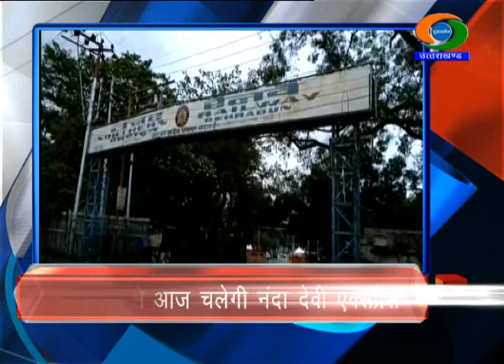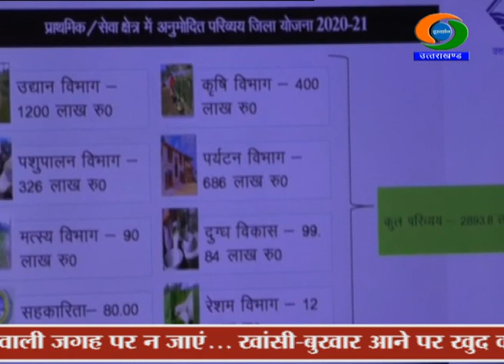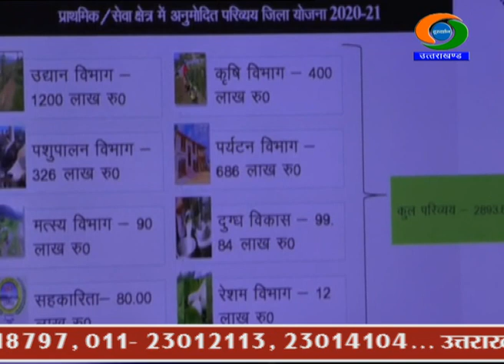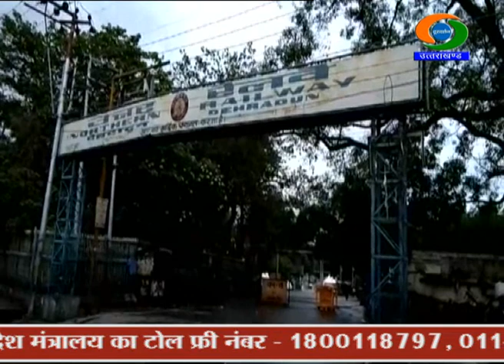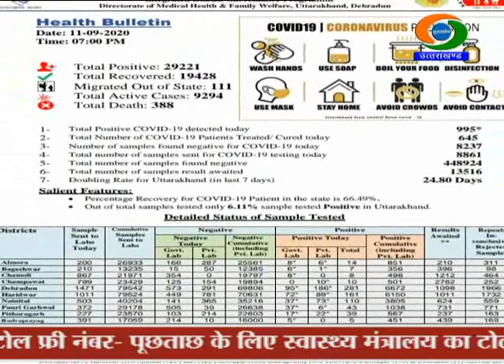UTTARAKHAND NEWS (12/09/2020), DD Uttarakhand डीडी